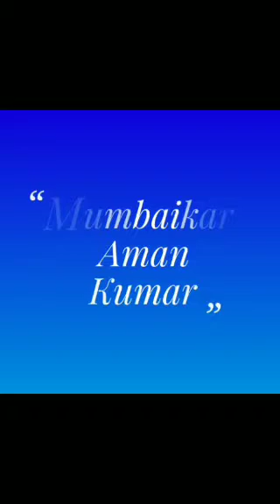Aam Aadmi Party Leader Bhagwant Maan addressing to the public in a rally at Raipur distt Mansa | See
Dosto Is Video Mein Maine Apko Aam Aadmi Party Leader Bhagwant Maan ji ki Baat ki hai ,Jisko Explain Karne Ki Koshish Ki Hai
Thank You So Much .I 'm an actor / Filmmaker who loves traveling the world and creating content for you guys here on YouTube
 Share please among your friends too.

Full Details  :-
Aman Kumar

Iss channel ki earning se poor people's ko funding hogi.
 इस मैसेज and hamare videos को जितना हो सके, फारवर्ड करे। आपकी मदद से किसी बच्चे की जिंदगी संवर सकती हैPlz plz share 🙏

आप सभी को यह सूचित करते हुये अत्यंत हर्ष हो रहा हैं, की आप का अपना लोकप्रिय चैनेल " Mumbaikar aman Kumar " अब आप yaha पर देख सकते है। आप सभी के भरोसे ओर साथ के कारण आज हम इस मुकाम को पा सके है। और आगे भी "Mumbaikar aman Kumar " जनता की आवाज़ बनकर देश की हर समस्या और खबरों को आप सभी के बीच लाता रहेगा।
On this channel you will find : Pranks ,Funny Videos , Epic Crazy Videos too
Aam Aadmi Party Leader Bhagwant Maan Live addressing to the public | Live speech of bhagwant Maan | Bhagwantmaan bhagwantmaan Aamaadmiparty ਮਾਨ ਸਾਬ ਲਾੲਿਵ. ਸ਼ੇਅਰ ਕਰਦੋ.ਵੀਰੋ
Keep supporting 😍😍
Keep loving ❤️
Keep sharing 💯